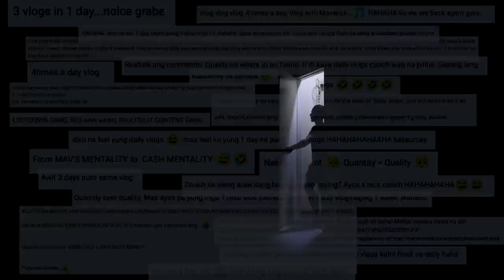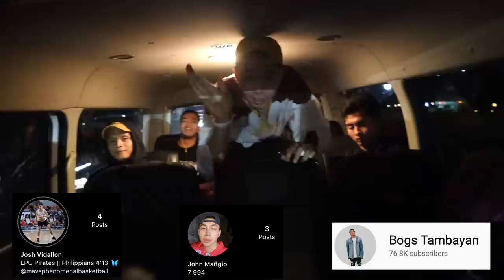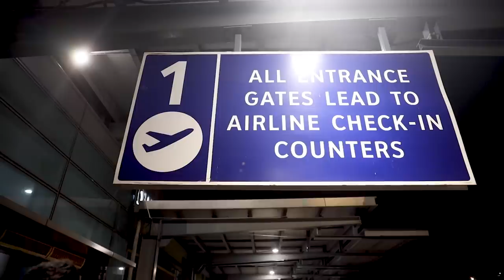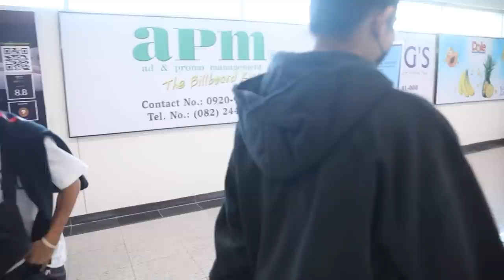DAVAO NAAAAA!! | S.2. vlog 561